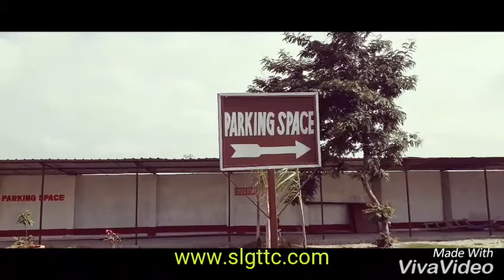Siliguri Primary Teachers' tearing college & Siliguri Terai B.ed college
Advance Booking Open For Session 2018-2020